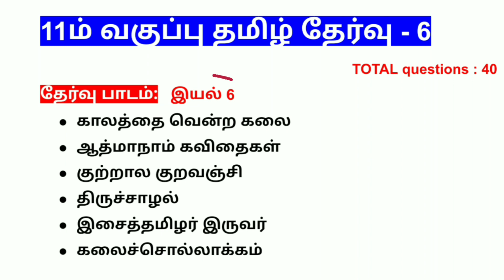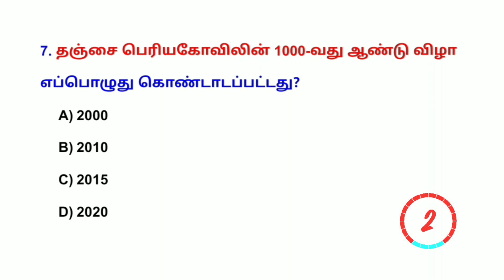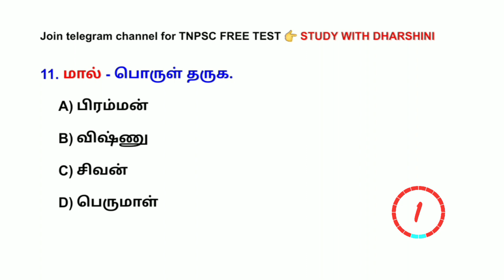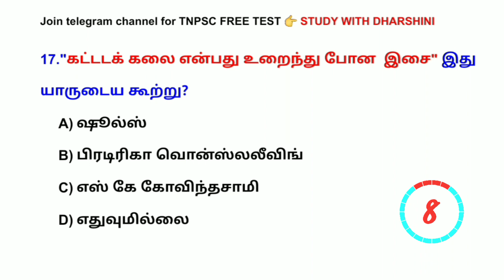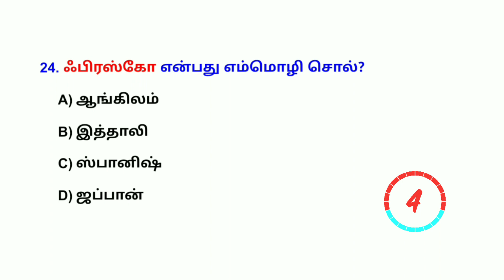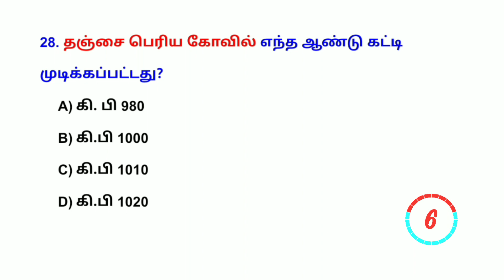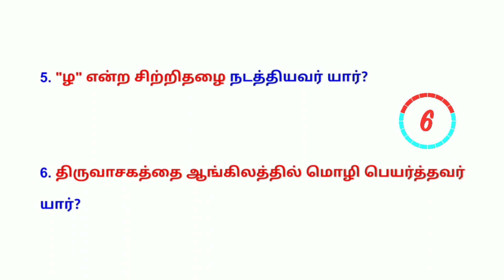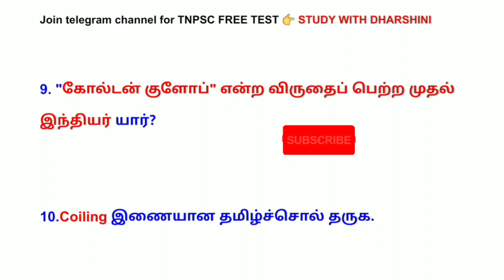New 11th std Tamil | Test -6 | இயல் 6 | 40 Questions | TNPSC FREE TEST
New 11th std Tamil test | Test 6 | இயல் 6 | 40 Questions | Tnpsc Free Test

tnpsc group 4,
tnpsc live test,
10th tamil test,
group 4,
tnpsc tamil free test,
group4 tamil live test,
tnpsc group 1,
tamil test,
tamil test for tnpsc,
tamil test for tnusrb,
tnpsc,
tnpsc group 4,
tnpsc live test,
10th tamil test,
group 4,
tnpsc group 1,
tamil test,